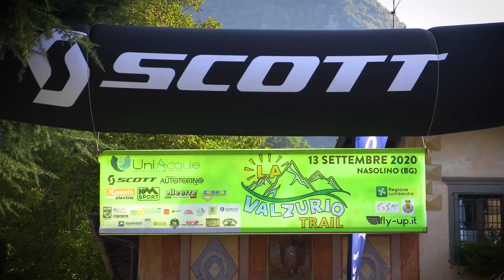Valzurio Trail 2020 official video